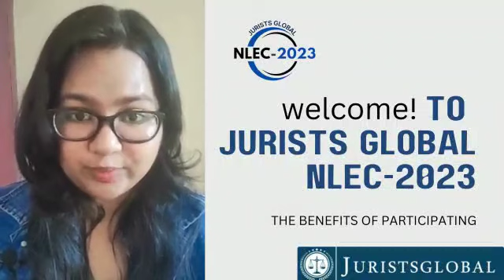Why should you Participate NLEC-2023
Welcome to our talent with technology oriented global law firm startup, aiming to eliminate litigation and compliances related worries and helping our clients across the globe for all their legal needs.

Consult anything and everything legal with experienced Legal professionals from Supreme Court of India to other lower courts of India and Attorneys in major cities of USA, Canada and Europe, available 24X7 to talk to you.

Our Team is always ready to help people for their Litigation, Arbitration, Mediation, Immigration, Global Education and International Business Support, Service and Branding needs.

THEME
Contemporary Issues in Arbitration, Mediation, Immigration, Corporate, and Competition Laws
SUGGESTIVESUB-THEMES
Category-A: Corporate Law and Competition Law
• Insolvency of Personal Guarantors
• The case for Corporate Social Responsibility Decriminalization of Corporate Offences
• Challenges to Competition Law in a Digitalized Economy
• Jurisdictional Interface of Competition Authorities and Sectoral Regulators

Category-B: Arbitration Law and Mediation
• The Seat v. Venue Debate
• Extent of Judicial Interference in Arbitration Proceedings
• Powerplay between National Court and Arbitral Tribunal vis-à-vis Interim Measures
• Patent Illegality of Arbitral Award
• Award by Emergency Arbitrator vis-à-vis Amazon v. Future Retail

Category-C: International Law and Immigration Law
• How do immigration laws differ among different states?
• Why do immigration cases keep rising even when most countries are adopting democracy?
• What is the relationship between immigration laws and the rate of their rise?
• How much are the systems of taxation for immigrants in the United States fair? Are there any penalties given to them for not being Citizens?
• What are some of the stresses immigrants go through in their aims to fit in the new communities to avoid or get less discriminated? Effects of illegal immigration on an economy
• How immigrants assimilate into different new cultures? Types of discrimination that are faced by immigrants

Winner –

INCENTIVES

Publication of Essay on the Jurists Global Blog and its social media platform
Certificate of Excellence by the Jurists Global, USA
Paid Internship Opportunity at Jurists Global, USA
Cash Prize- Rs. 10,000/-
Runner-Up -
Cash Prize- Rs. 8,000/-
3rd Prize -
Paid Internship Opportunity at Jurists Global
Cash Prize- Rs. 5,000/-
Top 50 (Apart from the 1st, 2nd, 3rd prize winner)-
Certificate of Merit by Jurists Global, USA.
Paid Internship Opportunity at Jurists Global, USA for first 15 @ USD 200/ Tenure, Jurists Global, Canada for second first 15 @ CAD 200/ tenure and rest will be interned at Jurists Global, India, based on the interview, 4000 INR/ Tenure
Top 51-150 (Apart from the 1st, 2nd, 3rd prize winner)-
Paid Campus Ambassador Opportunity at Jurists Global3000 INR for 4 months
TWO LUCKY WINNERS AMONG THE ALL THE PARTICIPANTS WILL GET AN OPPORTUNITY TO ATTEND OUR INTERNATIONAL CONFERENCE AT GRAND HYATT, NEW YORK ABSOLUTELY FREE.